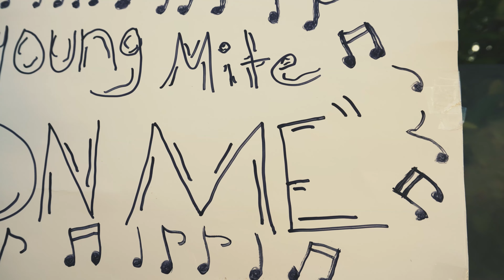Young Mite - On Me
Instagram/Twitter - @Young Mite

Lyrics:
My heart been broken
but girl that's on me

I feel chosen
So weight of the world is on me

She ride thorough-breads only
That why she's on me

I told her get on top
She said the top is lonely

V1

You get defensive quick, put down the gloves
And take 1st r off your armor and show me love (amor)

Ain't nobody talk to you like I talk to you
If you a bad bitch boo
I'm a pit bull

But you way vicious

let me hit it

Then go away

Just to make miss it

But it backfires

When that desire

Come out the blue

Like the baddest fire

so you make a call

Like an umpire

And I answer it

Cause your touch is healin baby

being toxic is taxing

But true love is free baby

V2
Feeling like we camping cause we intense

If I sound rude baby it’s not my intent

But this ache burning slow like an incense

Why we only say "I love you" when we deep in sex

Answer that
False shit

Cancel that
If it ain't real

Don't answer back
I ain't tryna hear

No damn cap
I'm just tryna hear

Where we stand at
Be ever clear

No damn flask
After that no after math

Im used to this, it's on me
I’m Mr. Graham

She ride thoroughbreds only
That's why she's moaning

I told her stay on top
It make me feel less lonely